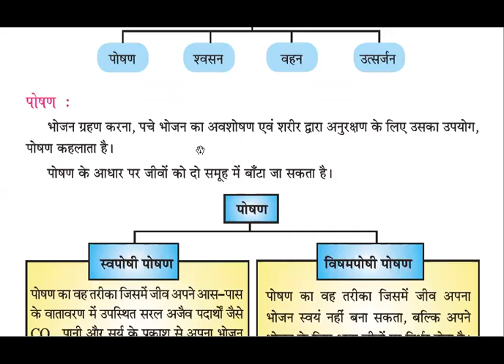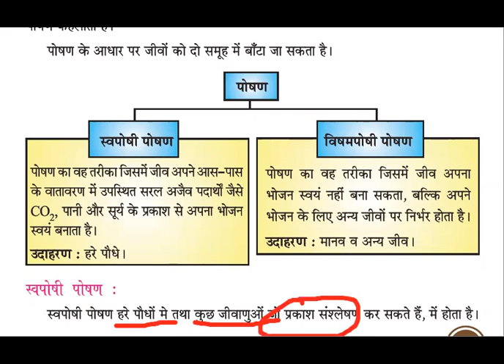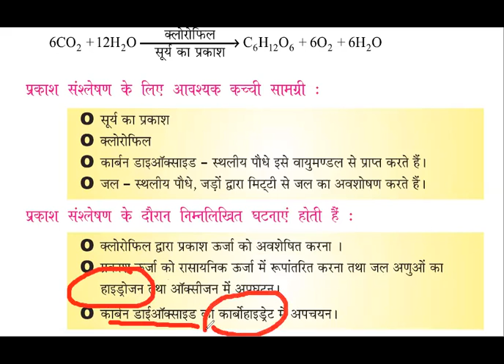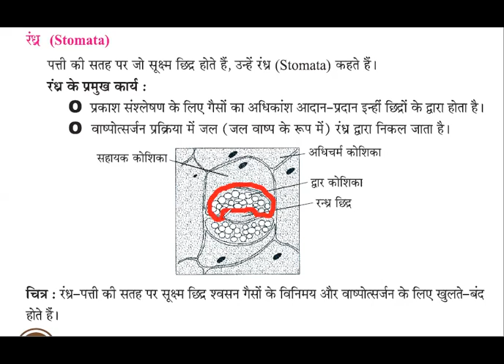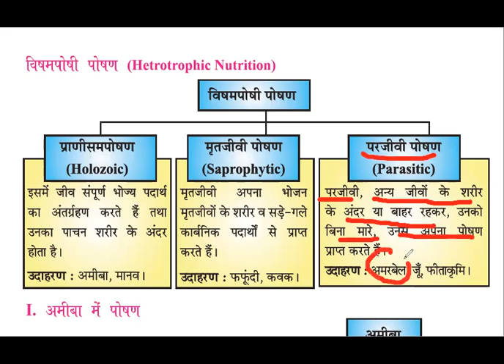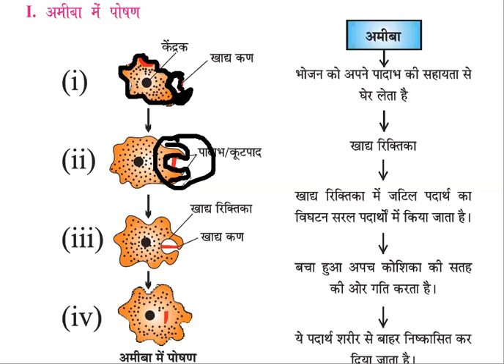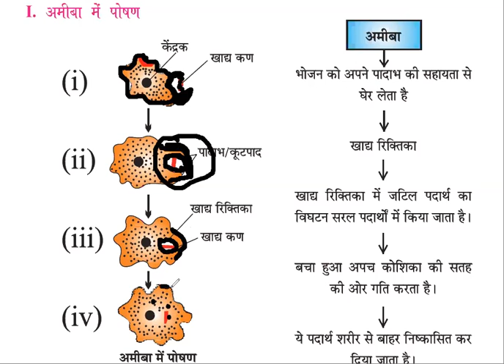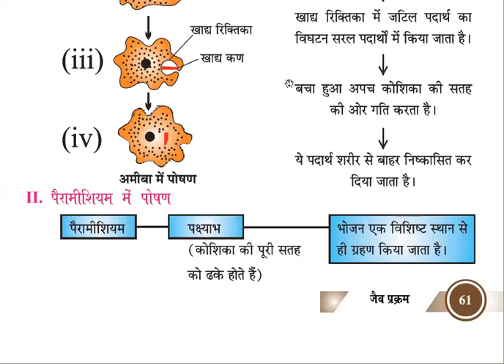पोषण ।। Revision ।। Part-1 ।। Class-10 BTC ।। Ankit Anand ।। City Montessori School Siwan ।।